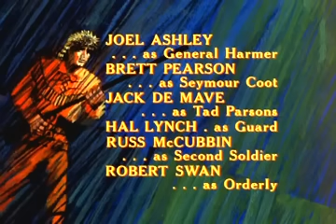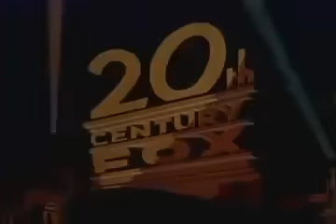Daniel Boone Season 3 Episode 21 Full Episode